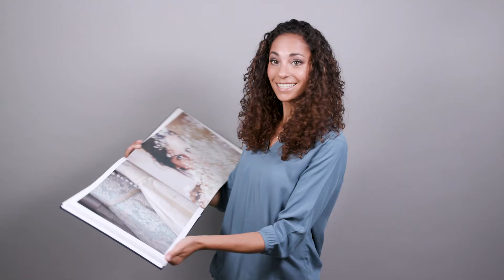Fotobuch Premium Plus von Bookfactory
Das Fotobuch Premium Plus
Ihr Fotobuch soll sich auf den ersten Blick von anderen abheben? Dann ist das Fotobuch Premium Plus genau das richtige Produkt für Sie. Mit seinen edlen Einbänden aus Japanseide, Reptil-Imitat oder echtem Leder, kombiniert mit eleganten Prägungen und einer perfekten Verarbeitung, ist es ideal für besondere Anlässe. Ihr Fotobuch wird in unserem Atelier von Hand gefertigt und mit den gewünschten Veredelungen versehen. Gönnen Sie sich dieses außergewöhnliche Produkt zu einer Hochzeit, einem Geburtstag oder einfach so. Sie werden es lieben! Erstellen Sie noch heute Ihr persönliches Exemplar mit unserer kostenlosen Bookfactory Software.

Bei Bookfactory gibt es verschiedene einfache Möglichkeiten, mit den eigenen Fotos ein Fotobuch selbst zu gestalten: Die Erstellung erfolgt entweder mit der kostenlosen Software, direkt online oder für fortgeschrittenere Benutzer auch als «PDF-to-Book».